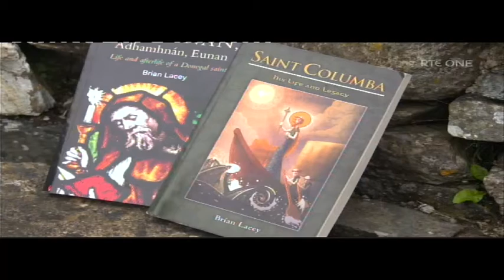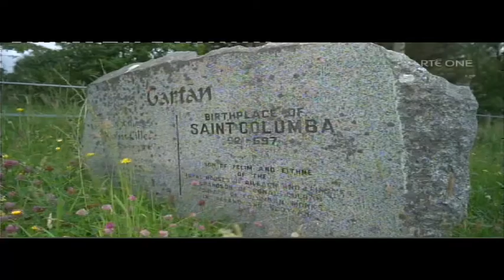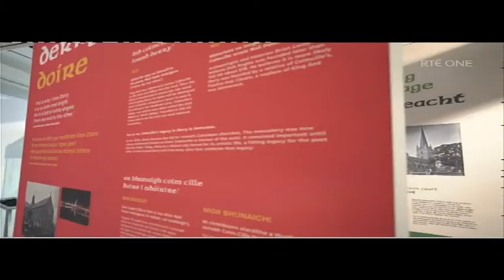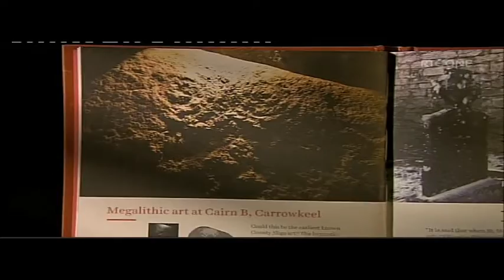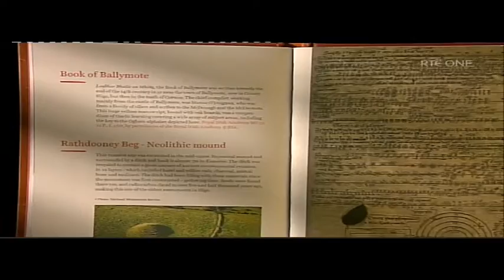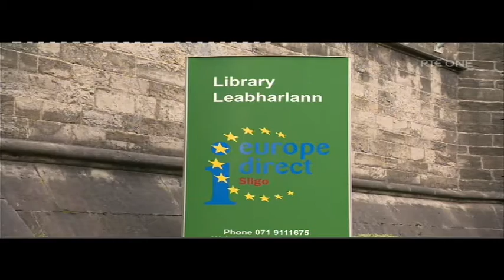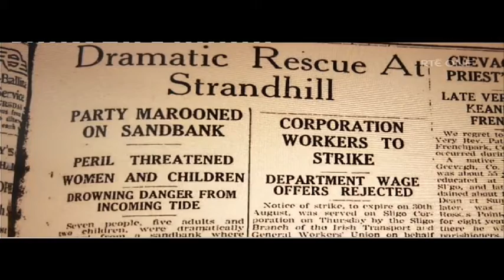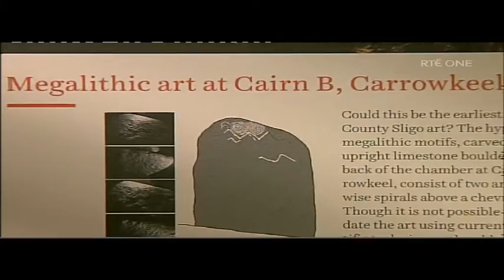North-West Christian Heritage 29th November 2021